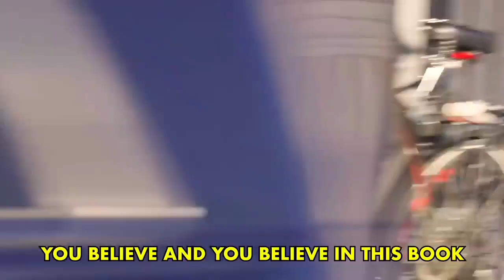Muslim Asking Strangers For Food, Then Paying Their ENTIRE GROCERIES! - Part-1